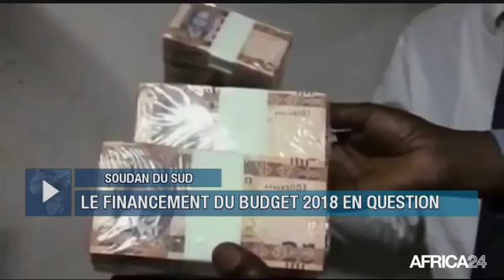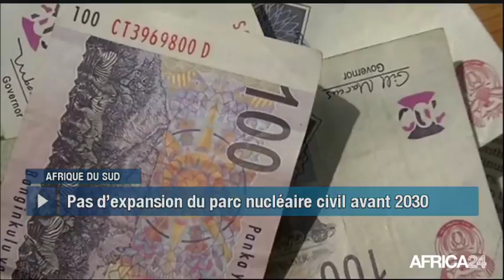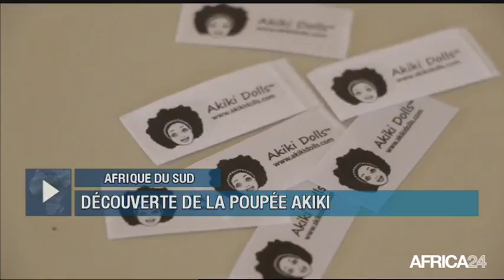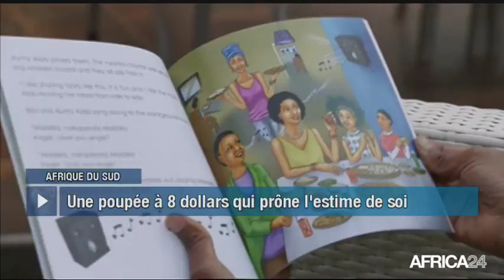Le Journal du mercredi 29 août - 15h GMT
Kenya, RENFORCEMENT DES LIENS AVEC LES ÉTATS-UNIS. Soudan du Sud, LE FINANCEMENT DU BUDGET 2018 EN QUESTION. Afrique du Sud, SUSPENSION DES PROJETS NUCLÉAIRES. Afrique du Sud, DÉCOUVERTE DE LA POUPÉE AKIKI.